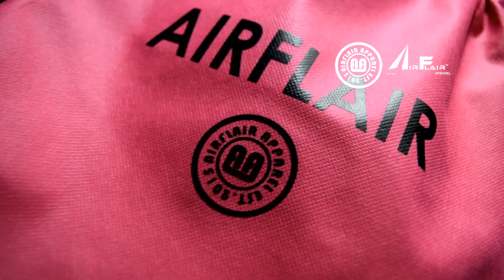JAMAICA CLOTHING STYLE/ HOODIE JACKET/ PULLOVER DESIGN/ BEHIND THE SCENES-AIRFLAIR APPAREL